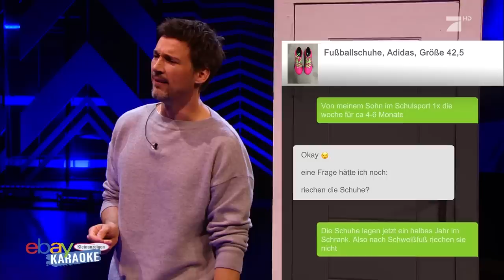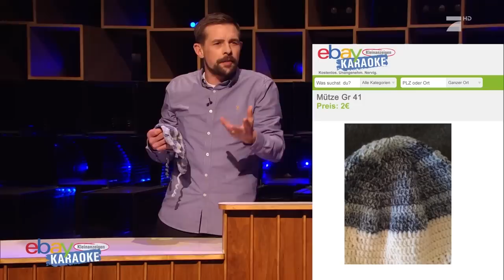Florian David Fitz spielt eBay Kleinanzeigen Karaoke | Late Night Berlin | ProSieben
Florian David Fitz war zu Besuch! Wir haben nicht nur geplaudert, sondern auch ein kleine Spiel gespielt.